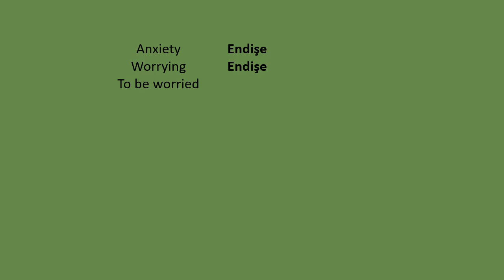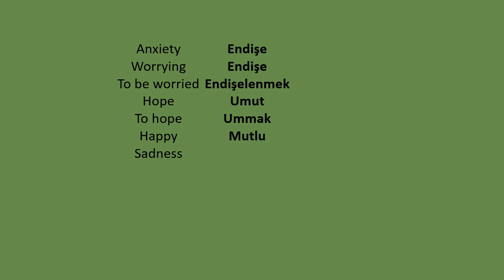Turkish Vocabulary - Feelings and Emotions (English-Turkish)